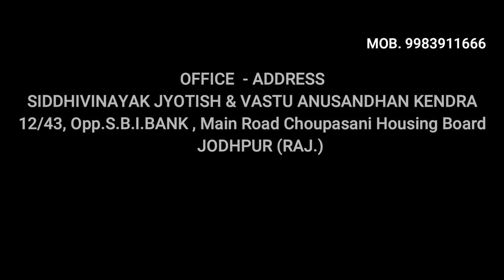वास्तु दोष निवारण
बिना तोड़ फोड़ के वास्तु दोष निवारण का अचूक उपाय